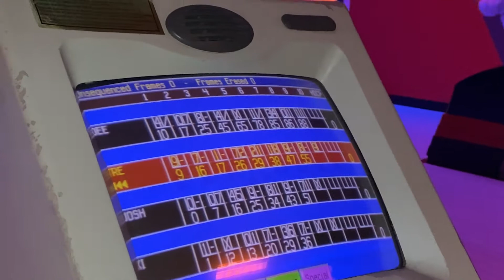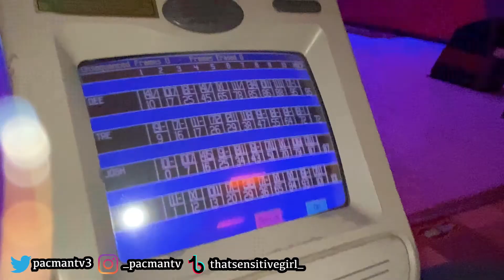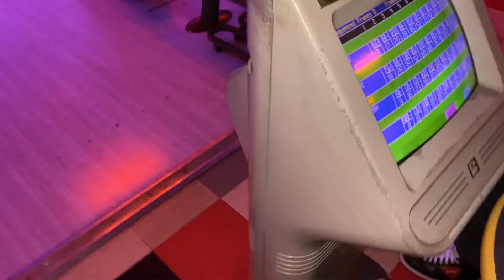VLOG 35 // GREATEST BOWLER IN LAKE COUNTY!!??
Daily Vlog!

MORE VLOGS COMING DAILY! STAY TUNNED!